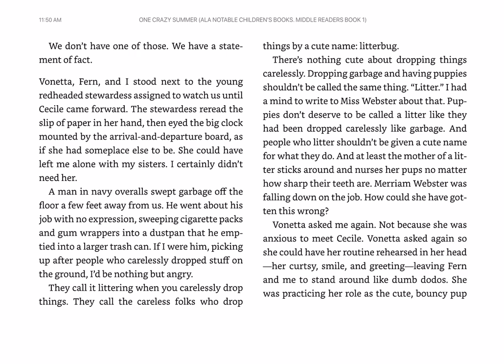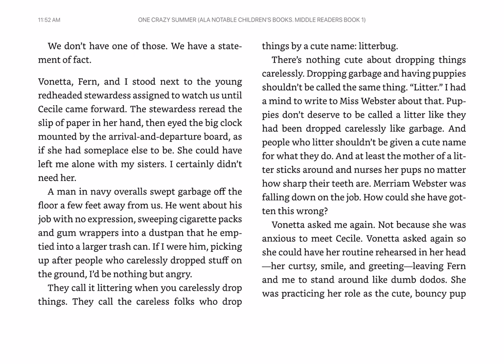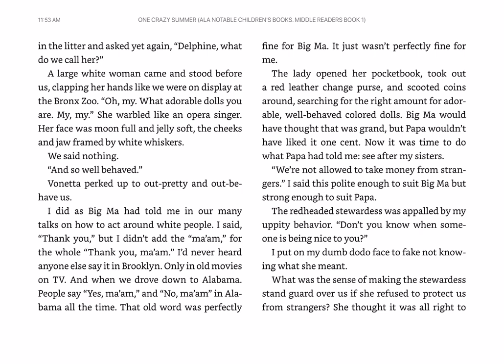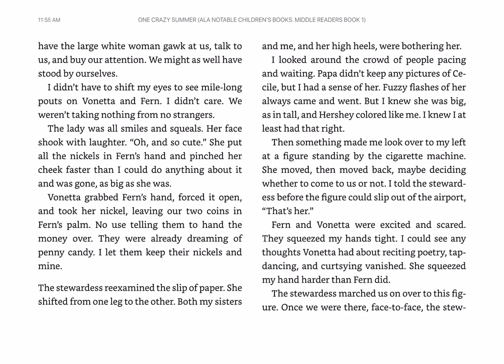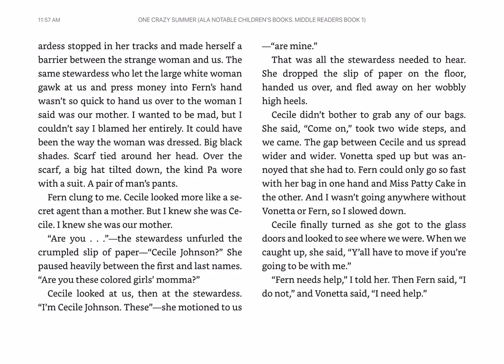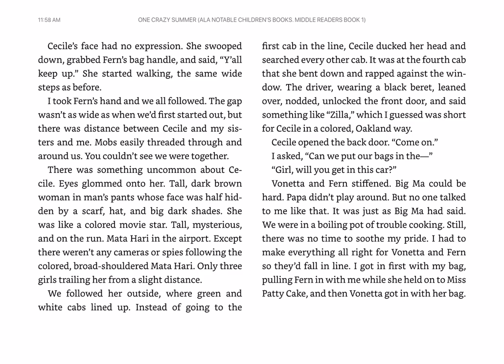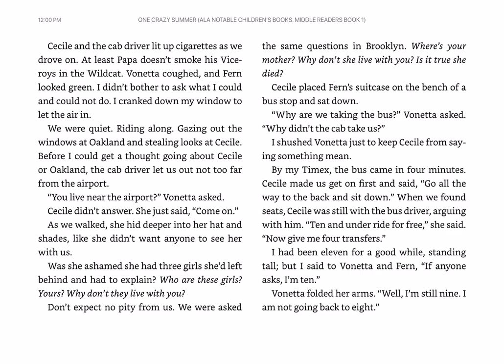One Crazy Summer Chapter 3 Secret Agent Mother